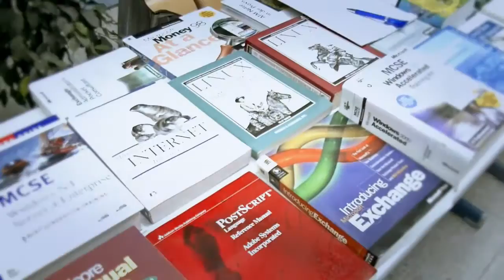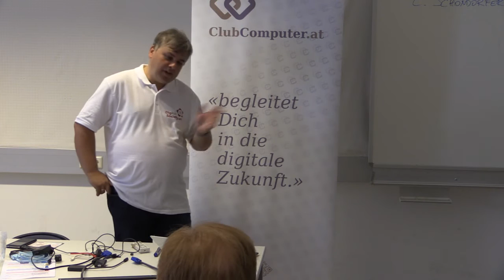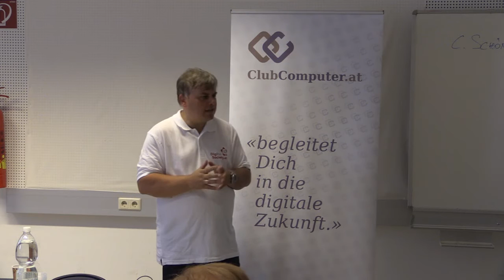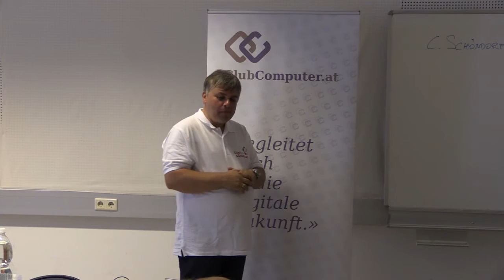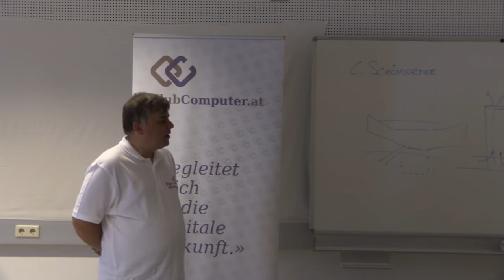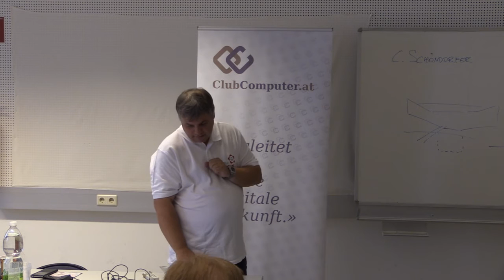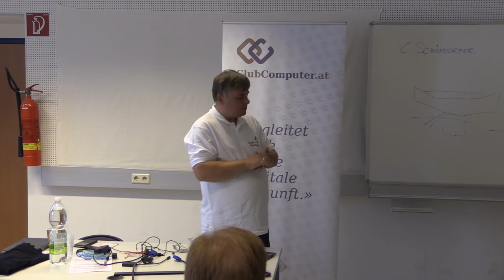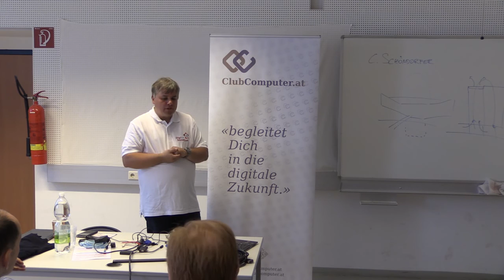cc-Camp'15: Wir bauen einen Serverraum - Christian Schöndorfer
An der HTL Wien 3 Rennweg entsteht gerade ein zukunftstauglicher Serverraum für den Produktiv- und Ausbildungsbetrieb. Doch welchen Kriterien muss ein derartiger Serverraum eigentlich genügen? Beginnend bei scheinbar „trivialen Fragen“ wie Stromversorgung und Klimatisierung reicht das Spektrum über statische Luftaufladung bis hin zur Brandfrüherkennung.
Bei näherer Betrachtung stellt sich aber schnell heraus, dass keineswegs ein einziges Thema wirklich trivial ist – zumal das Motto „green IT“ ebenfalls umgesetzt werden sollte.
Im Rahmen dieses Vortrages wird versucht, eine Auflistung und Bewertung von Faktoren, die bei der Realisierung eines Serverraumes wichtig sind, zu beleuchten.

Vortragender: DI Christian Schöndorfer ist Lehrer für Netzwerksicherheit an der HTL Wien 3 Rennweg. Er ist Cisco Academy Koordinator für Österreich und CCAI für CCNP Routing und Security.